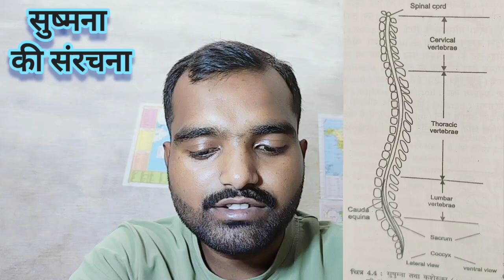सुष्मना की संरचना neuropsychology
यह वीडियो psychology ke विद्यार्थियों के लिए बनाया गाया है
इस वीडियो का उद्देश्य है की आप सभी अपने ज्ञान को ज्यादा से ज्यादा बढ़ाए।
आने वाला समय मनोविज्ञानियों के लिए ही है क्यों की जिस तरह से परिवेश बदल रहे है us tarah se wo din dur nahi जब हर गली मोहले में मनोविज्ञान के डॉक्टर्स होंगे। तो अगर आप भी मनोविज्ञान से संबंधित है तो यह चैनल आपके लिए ही है
जो हमेशा आपके ज्ञान को बढ़ाएगा।
Psychology books
Psychology honours
Psychology honours boos
Ugc net prepration
Ugc net ki taiyari
Pg manovigyan ki taiyari
Graduation psychology 1st semester
Graduation psychology 2nd semester
Graduation psychology 3rd semester
Graduation psychology 4th semester
Graduation psychology 5th semester
Graduation psychology 6th semester
Graduation psychology 7th semester
Graduation psychology 8th semester

Pg psychology 1st semester
Pg psychology 2nd semester
Pg psychology 3rd semester
Pg psychology 4th semester

Ug net paper 2 prepration psychology honours

Psychologist Indian
Behavioral psychology
Health psychology
Normal psychology
Abnormal psychology
Educational psychology
Working psychology
Industrial psychology
Clinical psychology
Naidanik psychology
शिक्षा मनोविज्ञान
नैदानिक मनोविज्ञान
व्यवहारिक मनोविज्ञान
औधोगिक माओविज्ञान
उच्चतर समाज मनोविज्ञान
उच्चतर शिक्षा मनोविज्ञान
उच्चतर सामान्य मनोविज्ञान